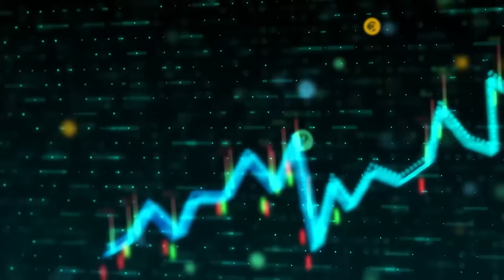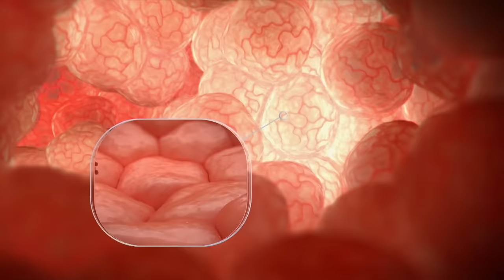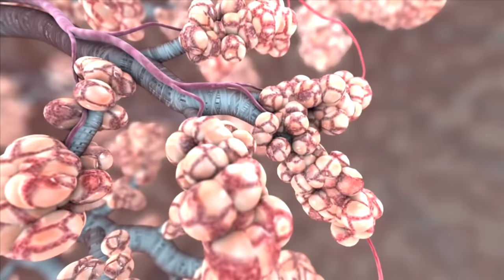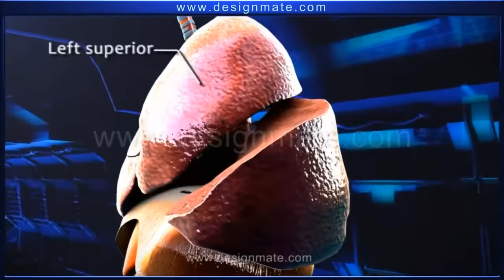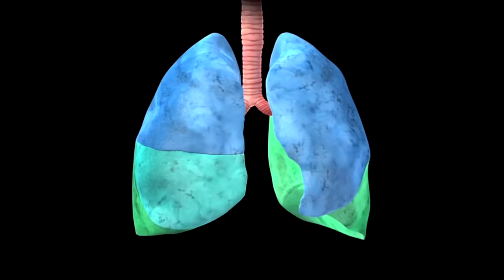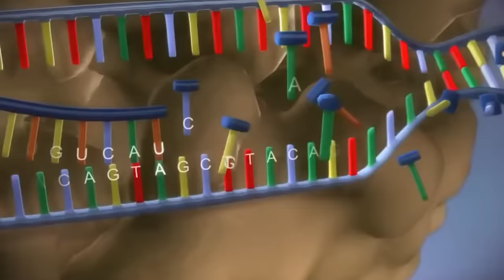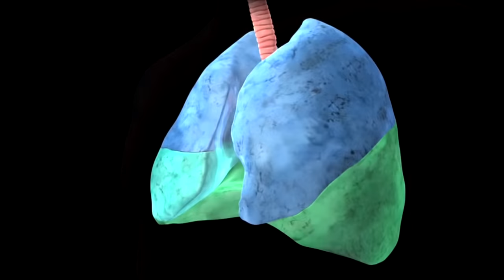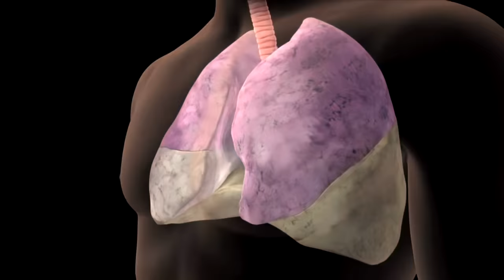The Failed PARASITIC SUPER SOLDIER: Garrador ANATOMY In RE4 Explained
As you move through the castle which initially was the point where Las Plagas should have been contained, it becomes clear the entire purpose of the are stronghold has shifted in the complete opposite direction. Descending into the dungeon area, leon eventually falls through the floor to discover the absolute horrors that were taking place involve experimentation on humanity. From what we can tell, Las Plagas attachment location is critical to how it will affect the body. If in the neck, you get el gigante. If multiple points, you get the regenerador. If standard chest, you get the villages. However, if in mid thoracic spinal area, it becomes clear the body undergoes changes that are absolutely inspired by the parasite, but are also natural. So in todays episode, lets discuss that!

Thank you for watchin Roanoke Gaming and I hope you enjoy The Failed PARASITIC SUPER SOLDIER: Garrador ANATOMY In RE4 Explained